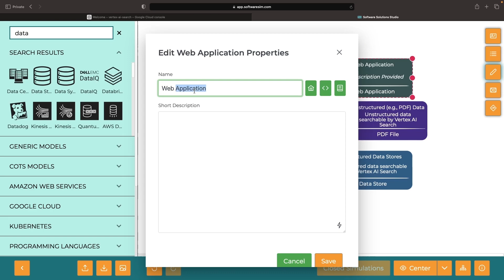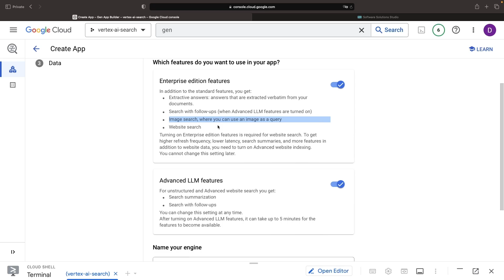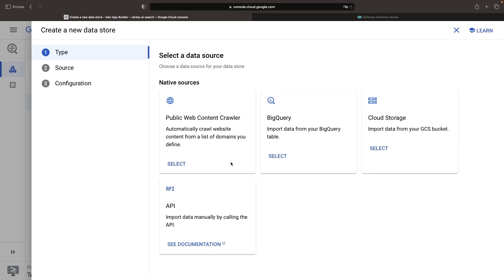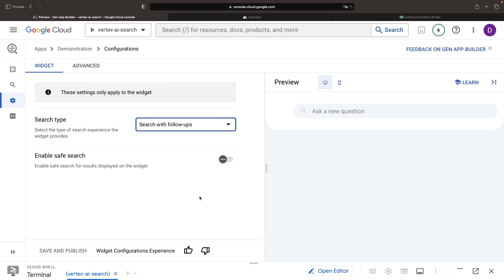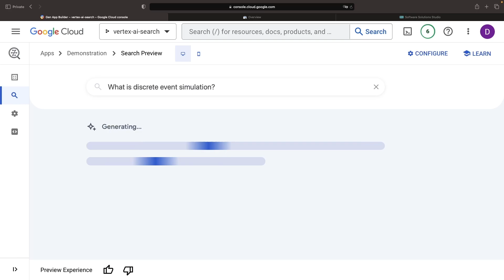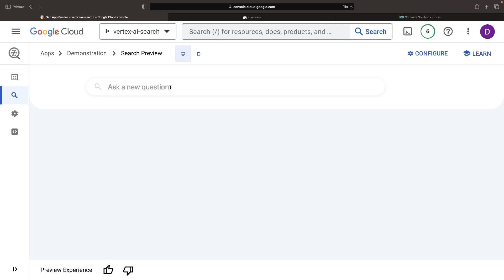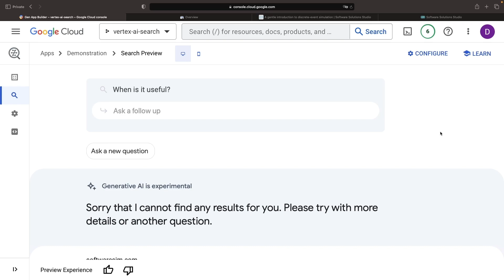No-Code AI Search (with Your Data) on Vertex AI (GCP)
Ever pondered on how to harness AI's power for semantic searches across different formats like websites, PDFs, and structured data? Dive in as we explore the wonders of Google’s Vertex AI Search!

We'll cover components like:
* Google Cloud Console interfaces
* App concepts, within the GenAI App Builder
* The Enterprise Edition and advanced LLM features
* Website indexing, verification, and crawling
* AI-driven search results, abstracts, and multi-turn queries
* API-based approaches and integration possibilities

0:00 Conceptual Overview
1:02 Generative AI App Builder
1:19 Apps
2:03 Data Store
3:27 Interfaces
5:27 Demonstration